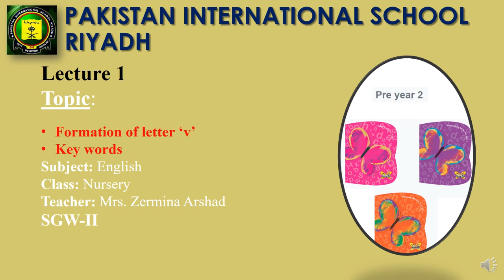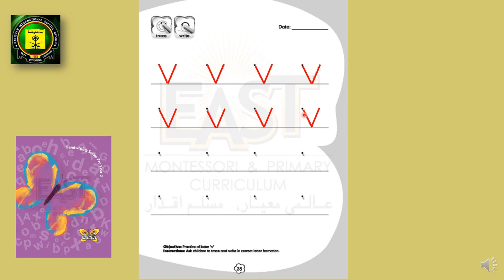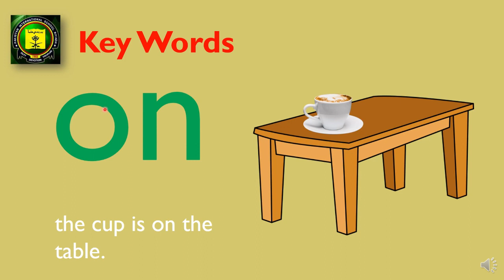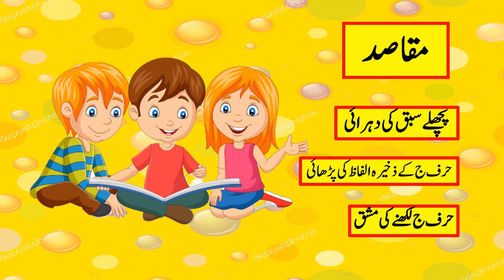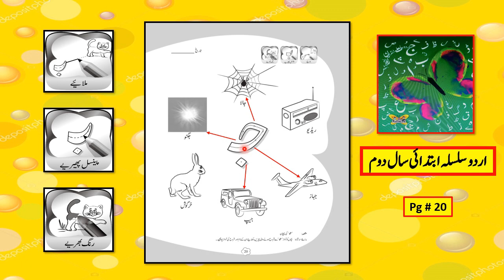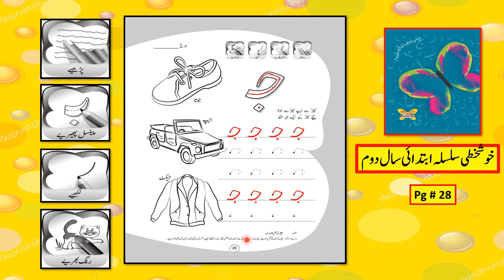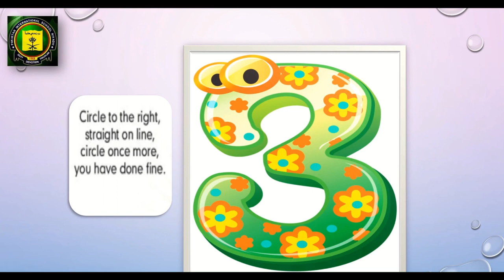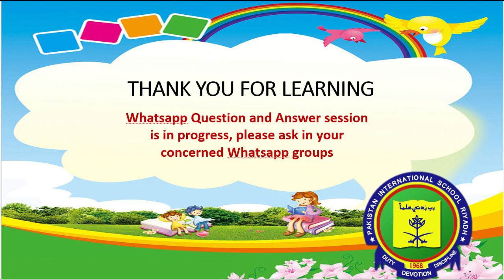Nursery Lec Set 26th May,2021